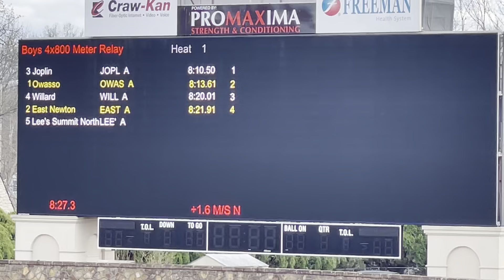Joplin 4x800 Pitt State